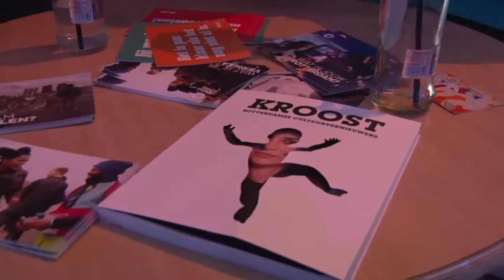Rotterdam viert de stad - Future Legends | Donderdag 28 juli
Op de één na laatste dag waarop Rotterdam de stad viert, zit de sfeer er weer goed in, in de Doelen. We spreken met de legendarische gitarist, Ernest Ranglin en ook met de programmaleider van Rotterdam viert de stad; Reinier Weers. Met kunstenares Edith Gruson, hebben we het over onze jongste telg op het Schouwburgplein, de levensgrote baby.